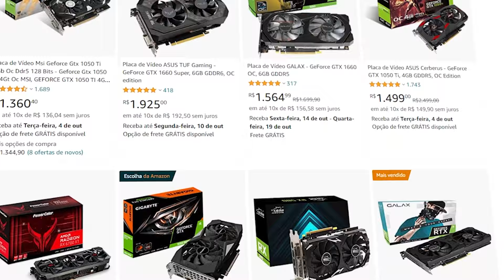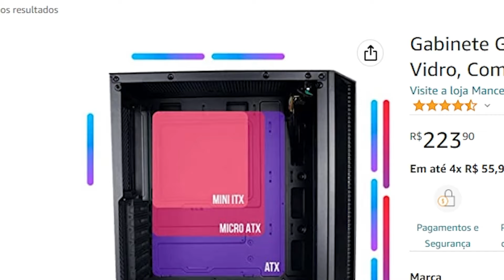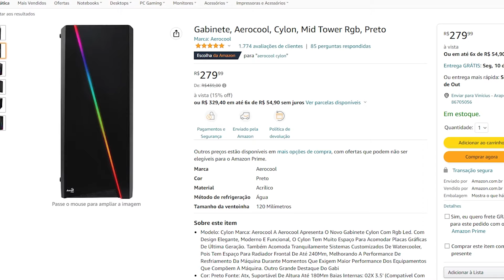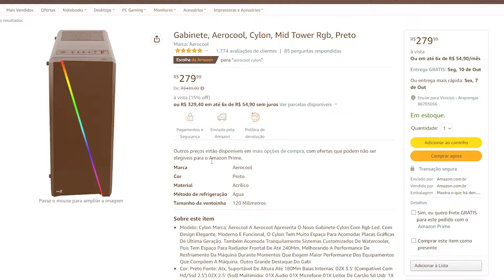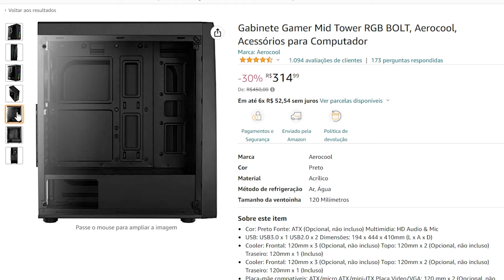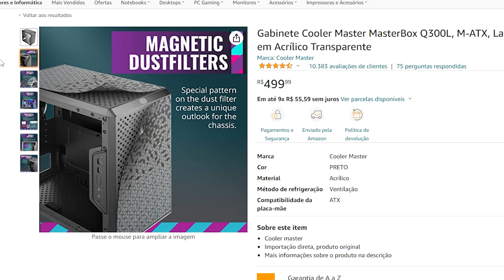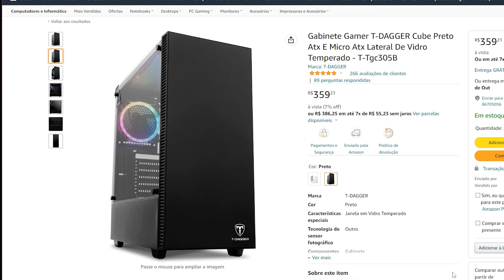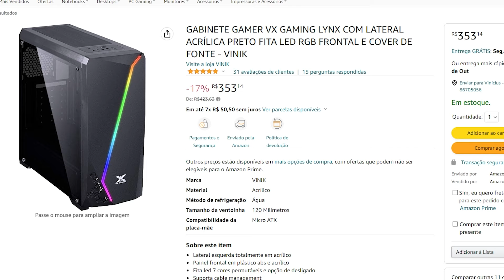Melhores GABINETES Gamer RGB Barato Custo Benefício de 2022 e 2023 Com Fans (ATX/Micro ATX/Mini ITX)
Eae pessoal, tudo certo? Hoje eu trago um vídeo aqui pra vocês sobre gabinete, te dou opções para você escolher o seu gabinete gamer, e fica tranquilo que a maioria dos gabinetes são baratos e bonitos, peguei só os mais custo benefício mesmo.

Na lista tem gabinete atx, micro atx, mini itx, tem também gabinetes branco, preto, com rgb, ventunhias embutidas, gabinete mid tower, gabinete minimalista pra você que gosta de gabinetes mais simples, enfim, só os melhores gabinetes gamer barato com rgb!

Sempre tem vídeos como esse aqui no canal!!

Links dos Gabinetes do Vídeo
Mancer Narok
Aerocool Cylon
Aerocool Cylon Branco
Aerocool Bolt RGB
PC Yes Venus (Vermelho)
PC Yes Venus (Verde)
PC Yes Venus (Azul)
Cooler Master MasterBox Q300L
T-Dagger Cube (Preto e Branco)
Vx Gaming Lynx RGB

Fans para Melhorar o Fluxo de AR dentro do Gabinete
C3Tech Gaming F7 RGB
Kit com 5 Fans DeepCool RGB
RF120B LED Single Color Branco
Fan C3Tech F7
Outras Fans

Outros Gabinetes que também recomendo
CRUISER RGB FORTREK
Redragon Wideload
Pichau HX300
Warrior Modoc RGB
Pichau Apus Black
REDRAGON SUPERION
Pichau Lark
Outros Gabinetes